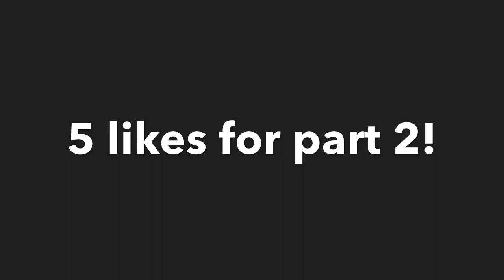Random Clips That I Recorded